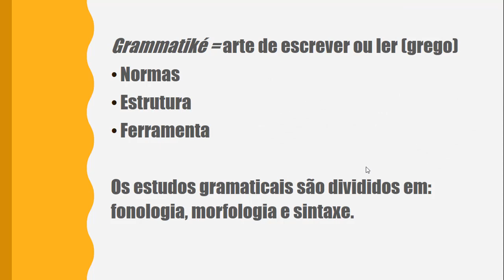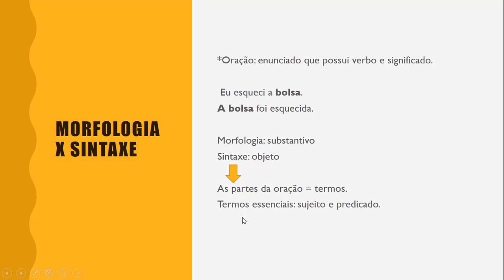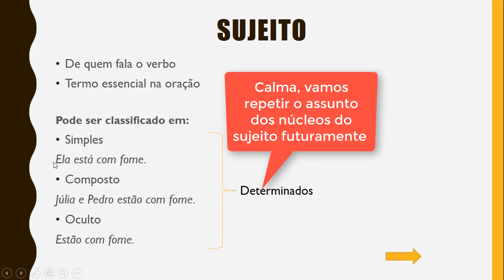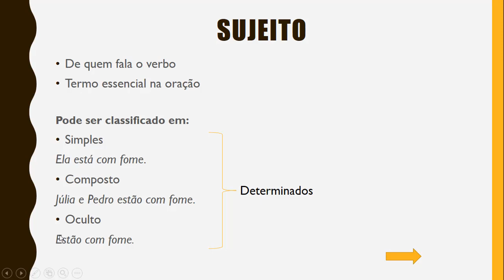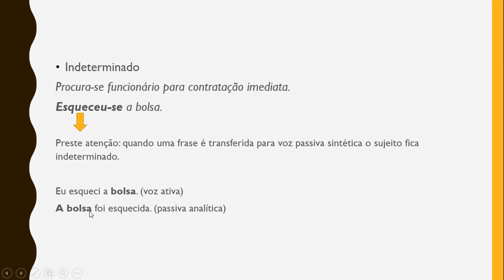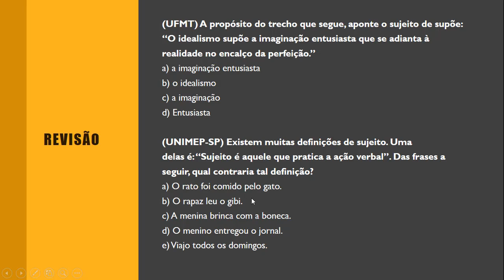Sujeito Simples, composto, oculto, indeterminado e núcleo do sujeito - Gramática - Aula 01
Com esta aula iniciamos nossa série de 16 aulas de gramática. Neste vídeo você será introduzido no mundo das regras gramaticais e aprenderá sobre o sujeito e seus tipos, voz ativa, voz passiva, elemento apassivador e muito mais. Lembrando que essa aula de sujeito será complementada com a aula "Sujeito II"

[Links Úteis]